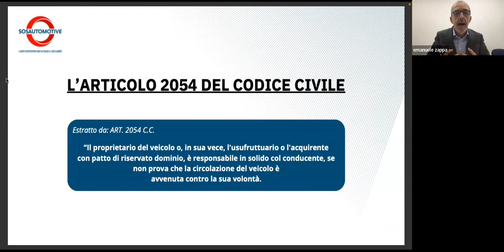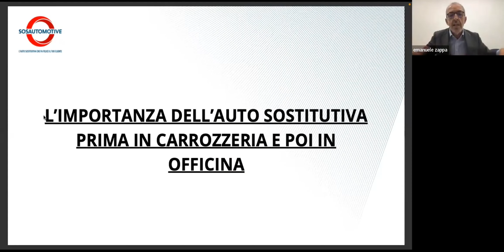WEBINAR OFFICINE - SOS AUTOMOTIVE 18 OTTOBRE 2023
Il webinar è stato un successone! Ringraziamo le oltre 55 officine che hanno partecipato, e speriamo che questo incontro sia servito a dare una svolta alla vostra officina e alla vostra mentalità! È ORA DI DIVENTARE MECCANICI VINCENTI!
Per chi non c'era, invece, non vi preoccupate: vi aspettiamo nei prossimi appuntamenti!
𝗩𝗨𝗢𝗜 𝗥𝗜𝗖𝗘𝗩𝗘𝗥𝗘 𝗠𝗔𝗚𝗚𝗜𝗢𝗥𝗜 𝗜𝗡𝗙𝗢𝗥𝗠𝗔𝗭𝗜𝗢𝗡𝗜 𝗦𝗨𝗟 𝗦𝗘𝗥𝗩𝗜𝗭𝗜𝗢 "𝗔𝗨𝗧𝗢 𝗦𝗢𝗦𝗧𝗜𝗧𝗨𝗧𝗜𝗩𝗔" 𝗜𝗡 𝗖𝗔𝗥𝗥𝗢𝗭𝗭𝗘𝗥𝗜𝗔 𝗢 𝗜𝗡 𝗢𝗙𝗙𝗜𝗖𝗜𝗡𝗔?
Clicca qui ➤ compila il form con i tuoi dati e ti ricontatteremo noi!